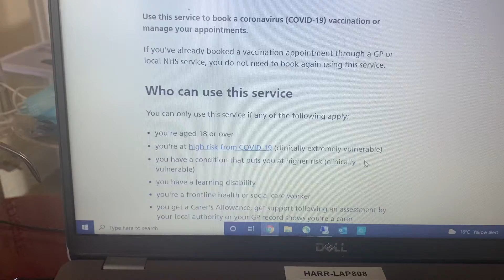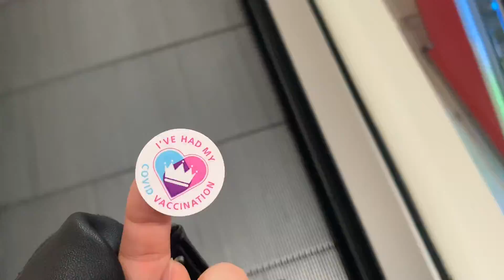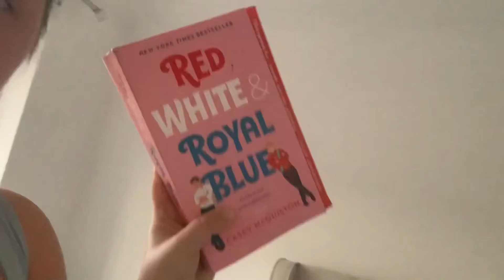My Covid Vaccine Experience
I’m terrified of needles and injections and this was hard for me to put myself through. However there was never any hesitation in me doing my bit and having the Vaccine.

I had Pfizer